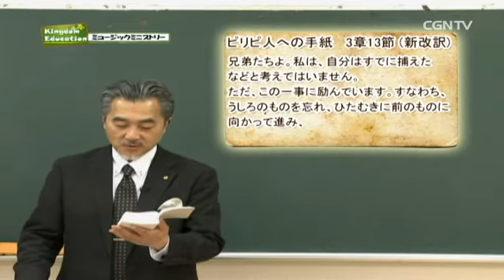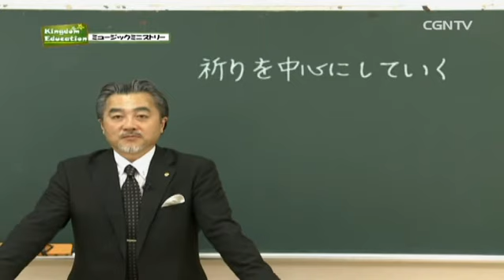【音楽の授業】303編 目標を目指す｜Kingdom Education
講師：ジョシュア 佐佐木（ワーシップジャパン学長
[キングダムエデュケーション]▶中高生向けの教育番組。キリスト教的視点で各科目を学んでいきます。ミュージックミニストリーに関するあれこれを共に学んでいきましょう。フリースクールやチャーチスクールなど、ぜひご視聴ください！